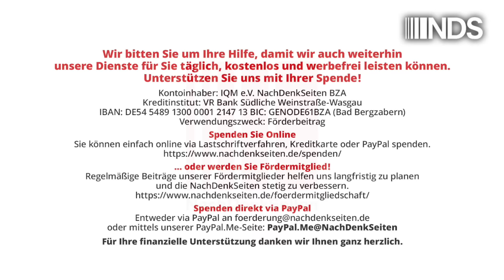Anpassung wird belohnt: Staatspreise für Tote Hosen und Alena Buyx | Tobias Riegel | NDS-Podcast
Anpassung wird belohnt: Staatspreise für Tote Hosen und Alena Buyx | Tobias Riegel | NachDenkSeiten-Podcast | 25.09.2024

Verdienstorden der BRD für Alena Buyx, NRW-Staatspreis für die Band: Wer brav das Lied der Regierenden singt, der kann mit offizieller Belobigung rechnen. Es bleibt dabei: Seriöse regierungskritische Stimmen werden auf härteste Weise diffamiert, aber wer für Impfung oder für Aufrüstung trommelt, der erhält einen Orden. Ein Kommentar von Tobias Riegel.

Artikel veröffentlicht am: 25. September 2024 um 12:02
Autor: Tobias Riegel
Sprecher: Tom Wellbrock
Titelbild: Screenshot ZDF – Markus Lanz

NDS, NachDenkSeiten-Podcast, NDS-Podcast, Audio-Podcast, Innen- und Gesellschaftspolitik, Strategien der Meinungsmache, Wertedebatte, Bellizismus, Alena Buyx, Impfungen, Künstler, Opportunismus, Preisverleihung